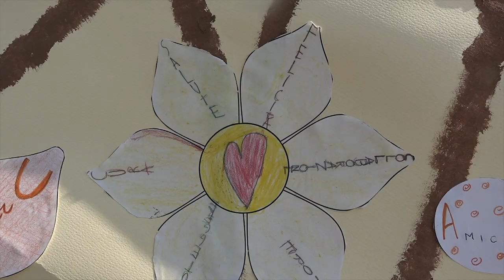Il Mercatino dei ragazzi del Calcit è tornato a Ceciliano: raccolti 15mila euro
Dopo il record di incassi di domenica scorsa il Mercatino dei Ragazzi del Calcit, questa volta a Ceciliano.
Sono stati raccolti circa 15mila euro, anche in questo caso per il  servizio Scudo di Cure domiciliari oncologiche.